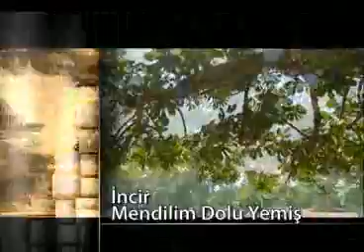İncir mendilim dolu yemiş - trt haber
TRT Turizm ve Belgesel Kanal Koordinatörlüğünce, Prodüktör Melda YILMAZ'ın hazırladığı "İncir; Mendilim Dolu Yemiş" programı 4 hafta süresince her hafta TRT Turizm ve Belgesel Kanalı'nda.

2011 yılının Mayıs ayında başlayan çekimler Kasım ayına kadar devam etti.

Çekimler kapsamında incir sektöründe çalışan üretici, çiftçi, müstahsil, akademisyen, meslek birlikleri üyeleri, Erbeyli İncir Araştırma İstasyonu çalışanları, yöre halkı ile tüketicilerle röportaj yapıldı.